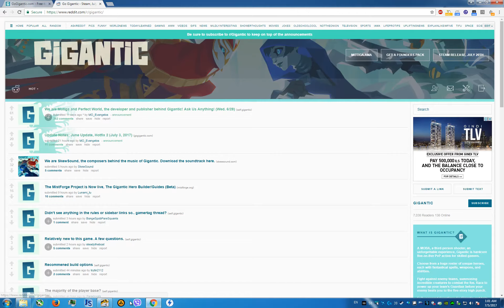Gigantic - my thoughts on the game